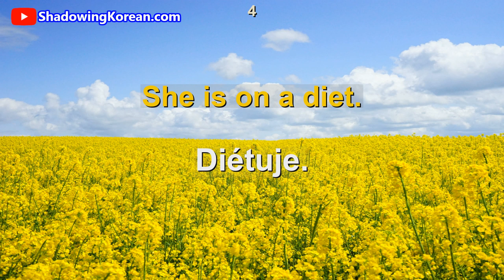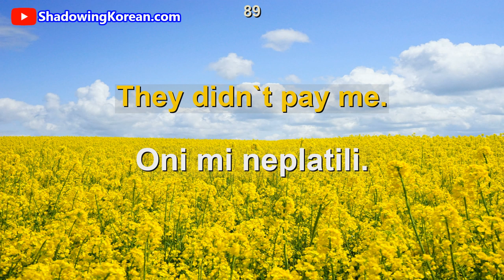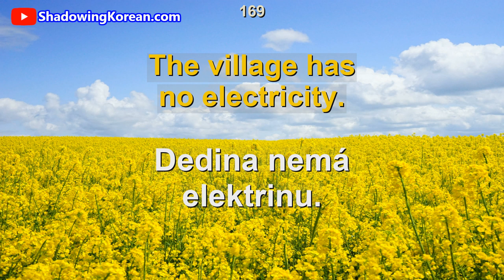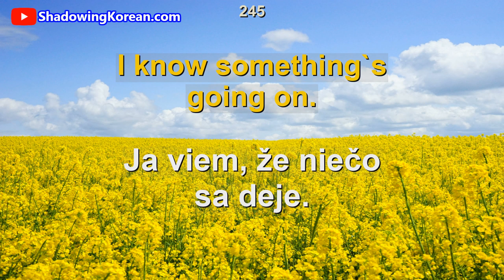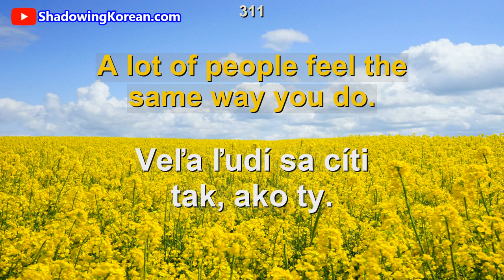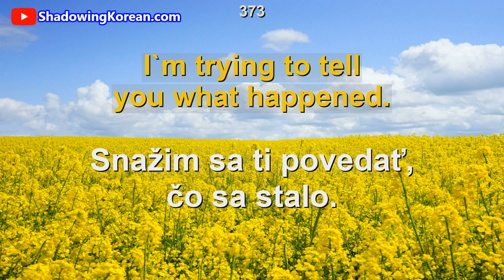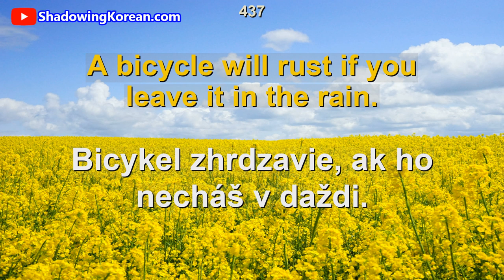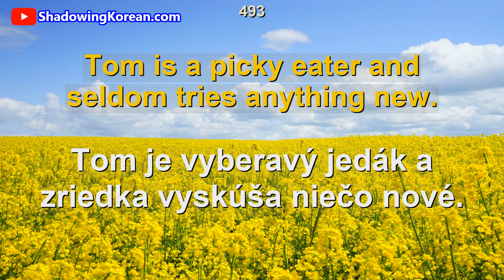영어로 슬로바키아어 500문장 배우기 | Learn Slovak | Učit se anglicky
이번 영상은 영어 중급자 이상이며 슬로바키아어 공부하는 사람들을 위한 영상입니다. 한국어는 발음하지 않습니다.
[남성미국 - 여성슬로바키아 - 남성영국 - 여성슬로바키아] 순으로 발음됩니다.
영상 학습 후 아래 링크에서 퀴즈도 풀어보세요! 감사합니다.